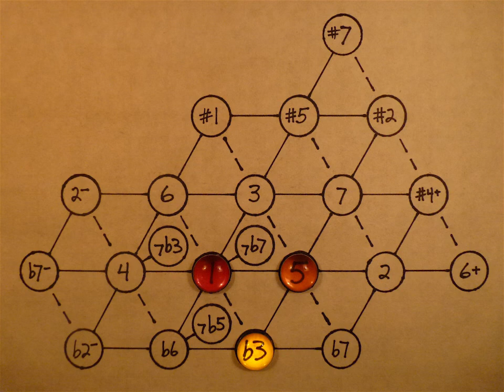b3 3 JI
Moving from the minor to the major third and back again, in just intonation. This video is an illustration from my blog article, The Minor Third,